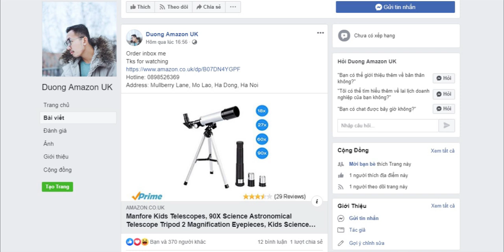Duong Amazon UK